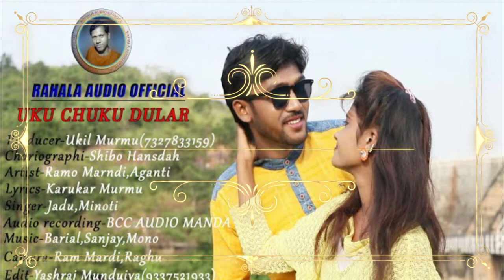UKU CHUKU DULAR NEW SANTALI MUSIC VIDEO UPDATE//BHOproduction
video is for educational purpose only.Copyright Disclaimer U nder Section 107 of the Copyright Act 1976, allowance is made for "fair use" for purposes such as criticism, comment, news reporting, teaching, scholarship, and research.